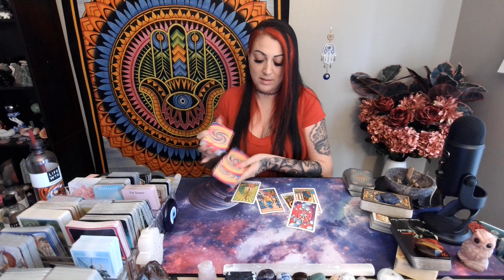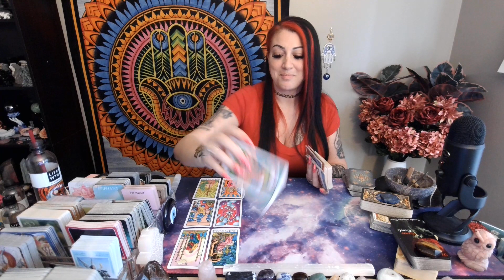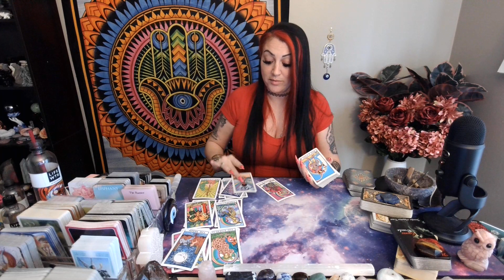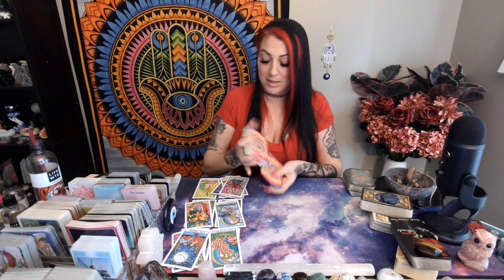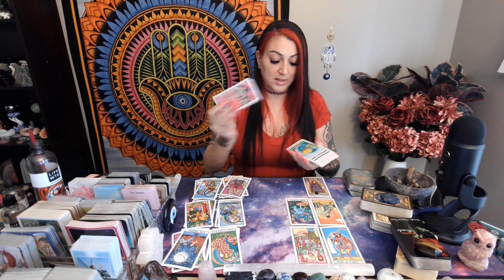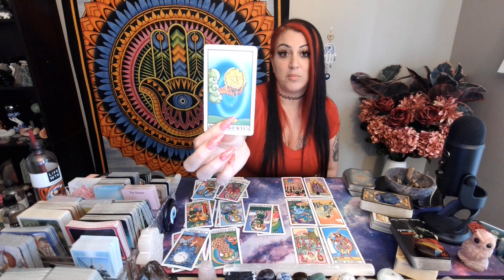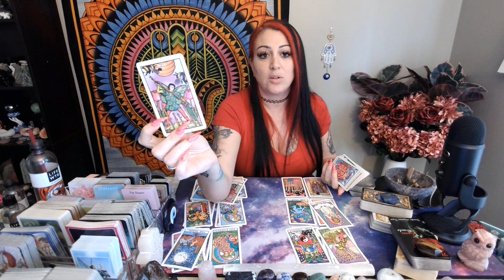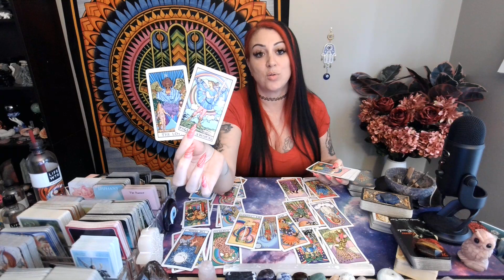PISCES💘 ~ THEY CANNOT BELIEVE HOW BADLY THE TABLES TURNED ON THEM!!!